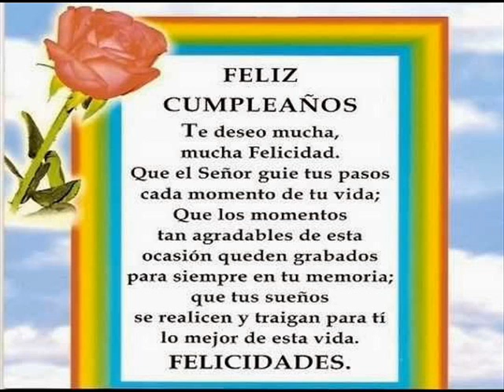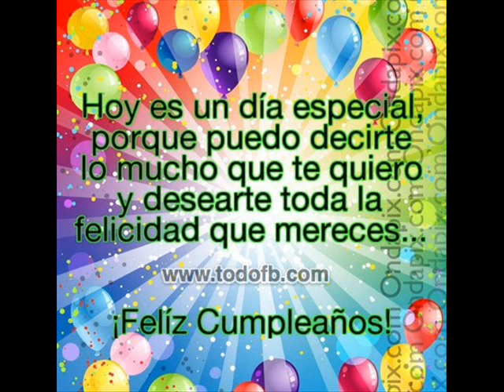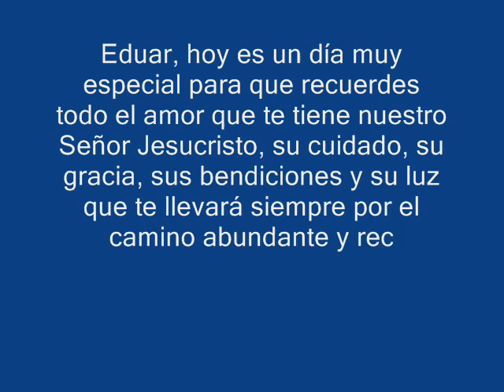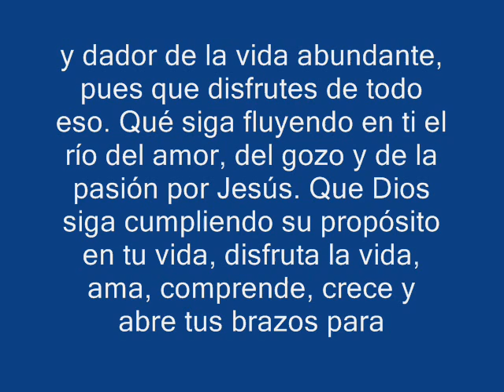Feliz Cumpleaños Eduardito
◾Tú eres todos los momentos del pasado, los preciosos momentos del presente y la promesa de un maravilloso futuro. Que seas bendecido con todo lo que en la vida siempre desees. Que los ángeles de los cielos siempre miren por encima de tu bienestar. Un muy feliz cumpleaños te deseamos, hijo de mi corazón!